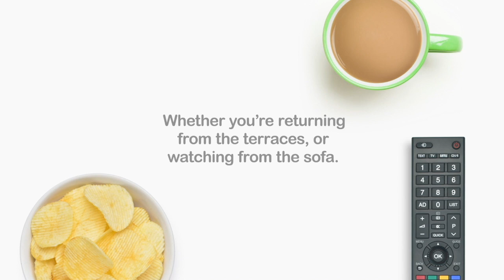CHIEFS TV: Josh Iosefa-Scott signs for the Chiefs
We hear from Exeter Chiefs DoR Rob Baxter and new signing Josh Iosefa-Scott on his arrival at Sandy Park